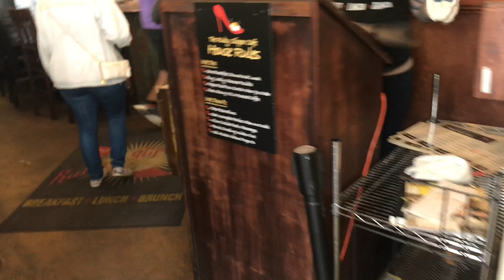"The Peacemaker” Eggs Benedict (New Orleans)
This dish comes from my favorite breakfast/brunch spot EVER called 'The Ruby Slipper Cafe' in New Orleans, LA. Literally, every time I eat breakfast I think of this meal and wish I lived closer so I could eat it everyday. Well, maybe not everyday but you get the idea! :)

Follow @binkbites on Twitter for more recommendations by Cory

Equipment:
- I currently record/edit everything from my iPhone X
- Canva, Phonto & Vinci (apps) = create thumbnails
- Videoleap (app) = to edit videos/add text
- iMovie = to add all the music

Official BiNk BiTes theme song played and sang by my good friend Eshed Esh (@EshedEsh)